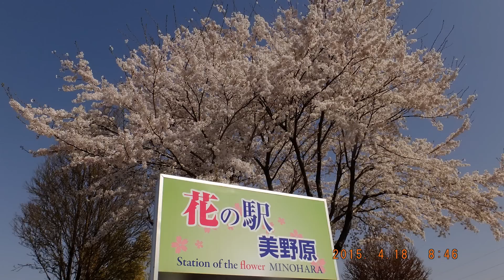RyuMiho なかのじょうのうた 花の駅みのはら 20150418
説明
花と緑のぐんまづくり2015 in 中之条　の開始日です